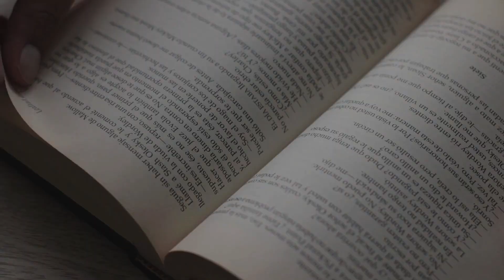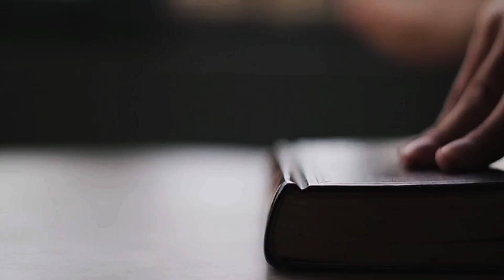駱駝，天生我才必有用 | 好物精選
精心挑選一切美好事物與你分享，但願所有事情越來越好，祝大家日子過得舒心惬意。

勇於冒險，請不要劃地自限，勇於接受挑戰充實自我，你一定會發展得比想像中更好

心中的頑石，妨礙我們去發現和創造的,往往是我們心理上的障礙和思想中的頑石

昂起頭來真美，自信原本就是一種美麗，而很多人卻因為太在意外表而失去很多快樂